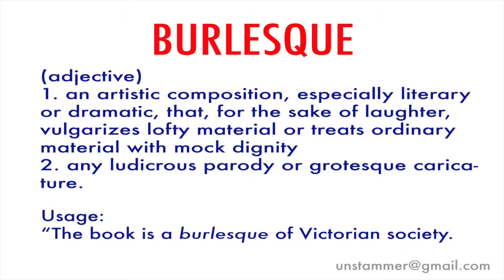How to Pronounce Burlesque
Learn how to pronounce the word 'Burlesque' with Unstammer's free pronunciation tutorials. Also read the meaning(s) and usage of burlesque.